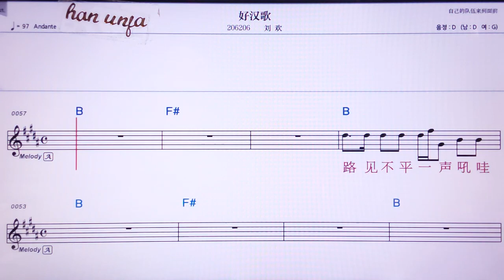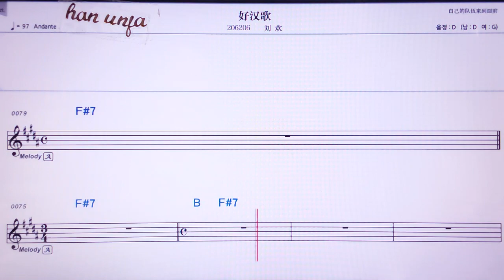💖 하오항꺼/리유환👍MR,노래방, 가라오케, 악보, 코드, 가사 ,Karaoke,반주